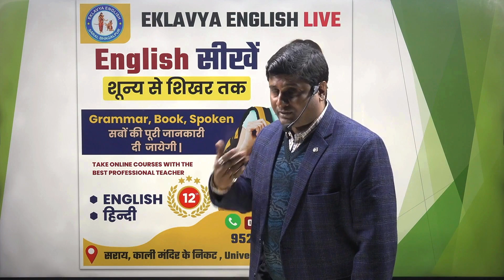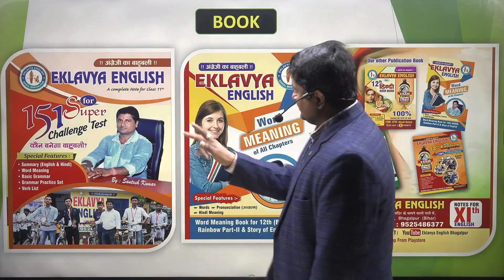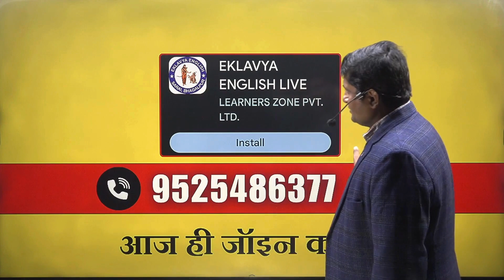Information New Batch || Class-12th 2024-2025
Topic -Basic English | Information Videos

हेलो स्टूडेंट
अगर आप 2025 में  बिहार बोर्ड एग्जाम देने वाले हैं और आप अभी तक सोच  रहे हैं इंग्लिश और हिंदी की तैयारी कैसे करें तो आपके लिए खुशखबरी है। एकलव्य इंग्लिश में शुरू हो गया है एक साथ कई नये Batches जिसको ज्वाइन करके आप 12th इंग्लिश और हिंदी की तैयारी बहुत ही रोमांचक तरीके से कर सकते हैं। इस कोर्स में आपको 100 अंक अंग्रेजी व 100 अंक हिंदी की तैयारी कराई जाएगी।  इसमें प्रत्येक चैप्टर ग्रामर को विस्तार पूर्वक पढ़ाया जाएगा।  इससे आप प्रतियोगिता परीक्षा के लिए भी अपने आप को तैयार कर पाएंगे। अंग्रेजी एक भाषा है इसे लिखने की कला भी जरूरी है इसके लिए आवेदन पत्र, पत्र, निबंध, संक्षेपण, समझ इत्यादि चैप्टर के द्वारा लिखने की कला आपके अंदर विकसित किया जाएगा। ट्रांसलेशन और वर्ड मीनिंग अंग्रेजी सीखने के लिए अति आवश्यक है। इसके लिए लगभग 2500 ट्रांसलेशन तथा 2500 वर्ड मीनिंग भी आपको तैयार करवाया जाएगा।  ग्रामर के अतिरिक्त 50 अंक का बुक से भी प्रश्न पूछे जाते हैं। बुक के लिए आपको Rainbow Part- 2 तथा Story of English का बुक तैयार करवाया जाएगा। बुक में प्रत्येक चैप्टर का सारांश वस्तुनिष्ठ प्रश्न सप्रसंग व्याख्या तथा प्रश्नोत्तर तैयार करवाकर आपको 50 अंक बुक तथा 50 अंक ग्रामर की तैयारी कराया जाएगा। साथ ही अंग्रेजी बोलने की कला पर विशेष ध्यान दिया जाएगा। Personality Development Programme (पर्सनालिटी डेवलपमेंट प्रोग्राम) के तहत आपके अंदर के घबराहट को दूर किया जाएगा ग्रामर का विशेष जानकारी देकर आपको प्रतियोगी परीक्षा के लिए भी विशेष रूप से तैयार किया जाएगा।

Course Features -
1. Course Start :- 12th कोर्स शुरू होने पर 11th कोर्स पर आधारित सुपर 151 चैलेंज टेस्ट होता  है। इस टेस्ट के लिए आपको एक बुक हमारे यहां से मिलेगा जिसमें 11th इंग्लिश ग्रामर पर  आधारित प्रश्‍न होंगें। इसी बुक से टेस्ट लिया जाएगा। उस टेस्ट में 151 विद्यार्थी को सम्मानित किया जाता है जिसमें पांच विद्यार्थी को साइकिल, पांच छात्र को वाटर फिल्टर और पांच छात्र को सीलिंग फैन और भी  बहुत सारे आकर्षक पुरस्कार के साथ सम्मानित किया जाता है।
 2.  Class Test :- चैप्टर समाप्त होने पर क्लास में टॉप 21 टेस्ट का आयोजन किया जाता है। इसमें कक्षा में  पढ़ाए गए चैप्टर से प्रश्न पूछे जाते हैं। इसमें हर बैच  के 21 विद्यार्थियों को पुरस्कार दिया जाता है।
3.  Test Series :- टेस्ट सीरीज के माध्यम से वस्तुनिष्ठ प्रश्न अंग्रेजी तथा हिंदी का तैयारी कराया जाता है। इसमें 21 विद्यार्थी को हर टेस्ट में पुरस्कार दिया जाता है। इस टेस्ट के माध्यम से आपके 12th एग्जाम में एक अलग बूस्ट पावर  मिलेगा।
4.  Course End :- कोर्स समाप्त होने पर सुपर 151 चैलेंज  टेस्ट होता है जिसमें अंग्रेजी एवं हिंदी के पूरे सिलेबस से प्रश्न पूछ कर बोर्ड परीक्षा के लिए बच्चों को तैयार किया जाता है। इस टेस्ट में सफल पांच छात्रों को साइकिल, पांच को वाटर फिल्टर, पांच को सीलिंग फैन, पांच टेबल फैन, 10 हाथ घड़ी, 10 आयरन तथा 111 आकर्षक पुरस्कार दिए जाते हैं।
5. यहाँ Telegram channel पर Quiz के माध्यम से objective को मजबूती प्रदान किया जाता है।
6.  अगर आप भागलपुर नहीं आ पाते हैं तो एकलव्य इंग्लिश में ऑनलाइन क्लास की सुविधा उपलब्ध है। आप घर बैठे ऑनलाइन क्लास के माध्यम से पूरे कोर्स ऑफलाइन के तरह ही कर सकते हैं।  अगर आपको कहीं भी समझने में दिक्कत हो तो उसके लिए हम संडे-संडे डाउट क्लास देते हैं जिससे आपका सारा प्रॉब्लम सॉल्व हो जाएगा। बिल्कुल ऑफलाइन के तरीके से ही आपलोग भी मजे से क्लास करेंगे।
7. ऑनलाइन क्लास करने के लिए हमारा एप्लीकेशन प्ले स्टोर से एकलव्य इंग्लिश लाइव डाउनलोड करें या नीचे दिए गए लिंक से भी आप डाउनलोड कर सकते हैं।

अगर आप बिहार बोर्ड रिजल्ट में टॉप 10 रैंक में आते हैं तो उन विद्यार्थियों के लिए सम्मान समारोह का आयोजन होता  हैं जिसमें हमारे वैसे विद्यार्थी जिन्होंने बोर्ड परीक्षा में एकलव्य इंग्लिश का परचम लहराया है उन्हें सम्मानित करते हैं।  2022 बोर्ड परीक्षा में पवन कुमार ने पूरे बिहार में छठा  स्थान लाया था।  पवन कुमार को लैपटॉप देकर सम्मानित किया गया।  2023 परीक्षा में हमारे चार स्टूडेंट को टॉपर वेरिफिकेशन के लिए बुलाया गया और हमारे सभी टॉपर का कहना था सफलता के पीछे उसकी मेहनत एवं लगन और साथ ही साथ आप जिस संस्थान में पढ़ते हैं वहां की टीचिंग क्वालिटी पर निर्भर करता है।  हम  एकलव्य इंग्लिश के डायरेक्टर संतोष सर का आभार व्यक्त करते हैं कि उनके द्वारा चैप्टर वाइज टेस्ट और समय-समय पर स्टूडेंट के बीच कंपटीशन कराकर उनके पढ़ाई के लेवल को परख कर उस पर काम करते हैं उससे  हम लोगों में कॉन्फिडेंस बढ़ता है और जब अच्छा परफॉर्मेंस होता है तो वे  हमें पुरस्कृत करते हैं। ये सभी कार्यक्रम बोर्ड परीक्षा में हमें सबसे अलग बनाता है यही कारण है कि एकलव्य इंग्लिश सबसे अलग व बोर्ड परीक्षा के लिए अनुभवी रहा है वर्षों से आपकी सेवा में…

PS : In future, for any service or query, you can find your answers on “Eklavya English office number 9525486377”.

Team Eklavya English

eklavya english bhagalpur bihar, bhagalpur english class, eklavya english classes bhagalpur, live class eklavya english @EKLAVYAENGLISH

👉 घर बैठे फुल कोर्स करने के लिए आज ही Download करें “Eklavya English Live App”

EKLAVYA ENGLISH